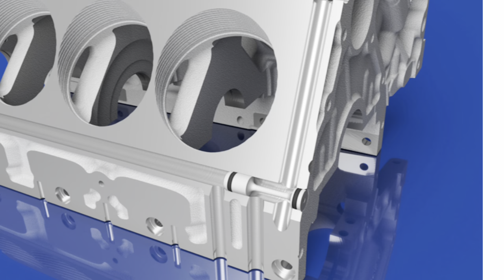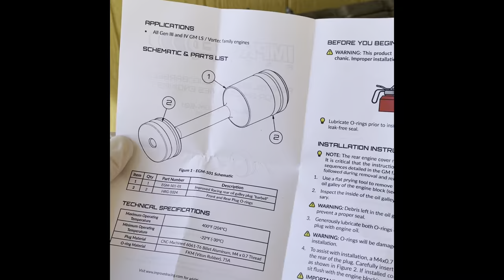LS OIL GALLEY BARBELL PLUG HOW TO REMOVE & install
Make sure to get one that's MADE IN USA like IMPROVED RACING